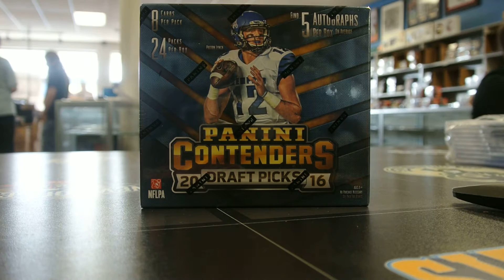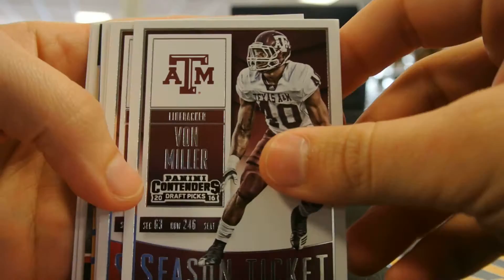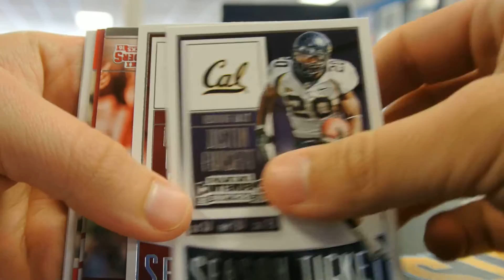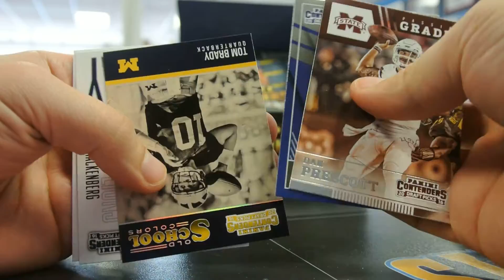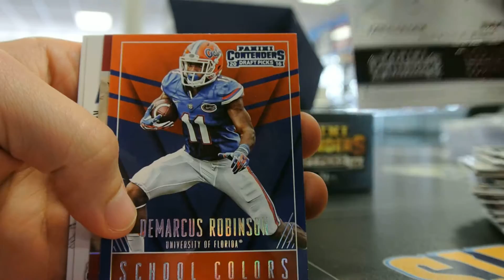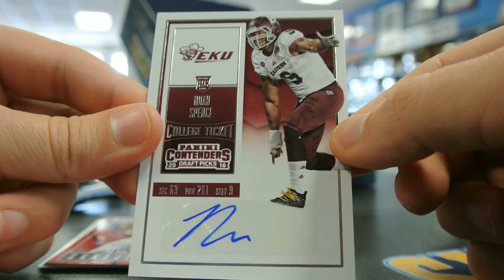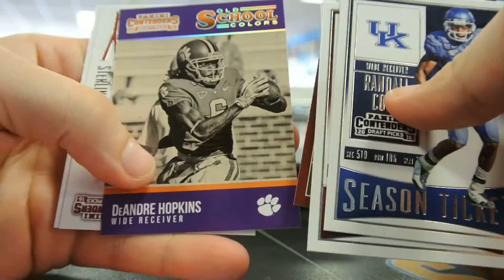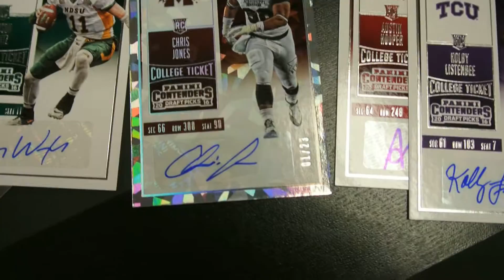2016 Panini Contenders Draft Picks Box Break MOJO at Sports Cards Plus San Antonio TX